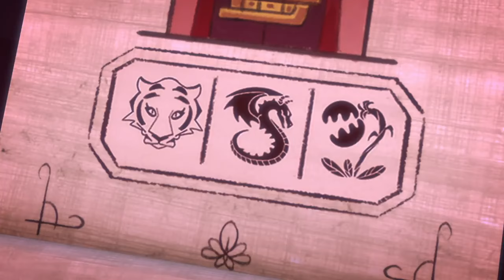Heroes en Pijamas en Español | Los Villanos | Dibujos Animados